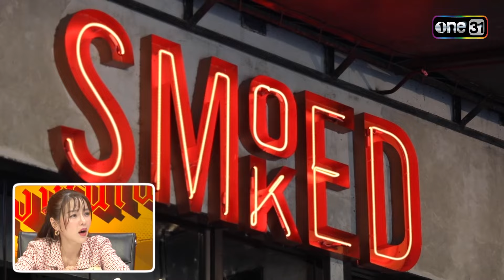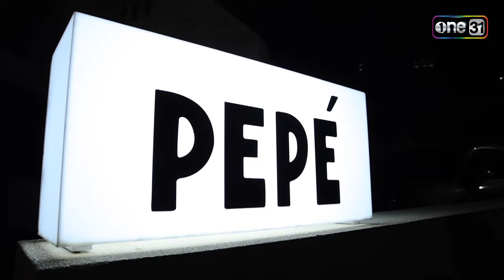รวมร้านอาหารที่ใช้วัตถุดิบพรีเมียม | Special Clip เกมเสือหิว | one31